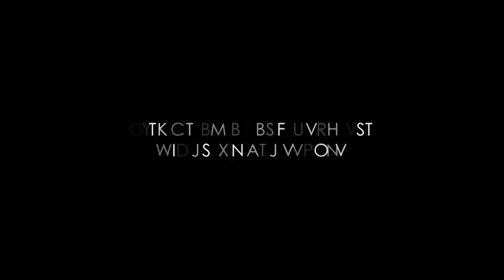Beyond the Horizon Directed By Jared Leto | Trailer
In this in-depth interview series, Academy Award winning actor, musician, director and entrepreneur Jared Leto focuses on the future of humanity with the world’s most interesting visionaries in science, art, technology and politics.